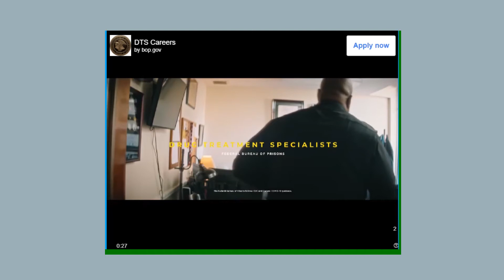Watergirl and Fireboy Game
Enjoy watching this Watergirl and Fireboy game.